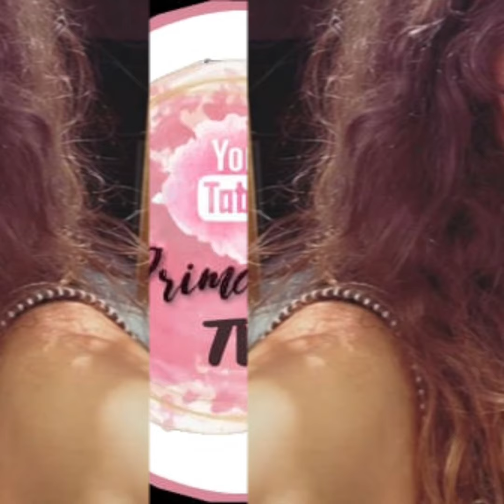Ebru Sahin corrió al hospital tan pronto como escuchó la noticia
Ebru Sahin no dejó sola a su nueva coprotagonista en el hospital. Descanso obligatorio para el set del Jardín Secreto: ¡Murat Yıldırım fue hospitalizado! Pueden encontrar los detalles en mi video, amigos.@primaveratv9394